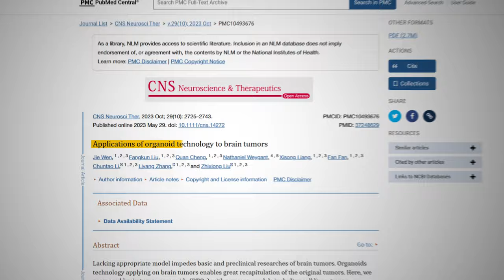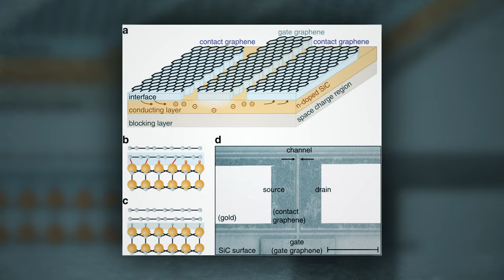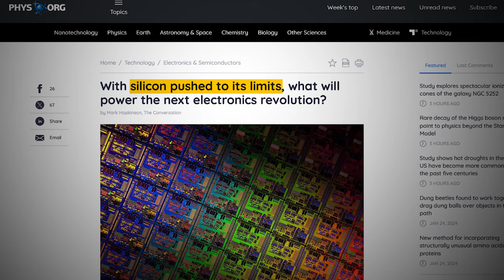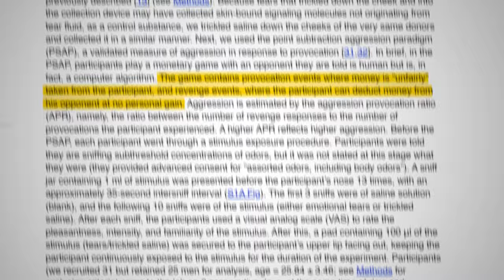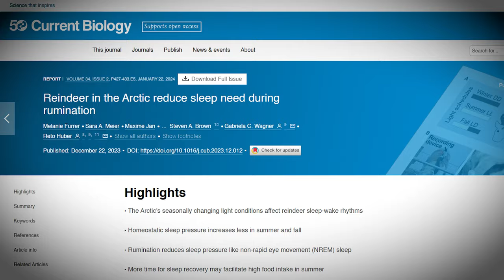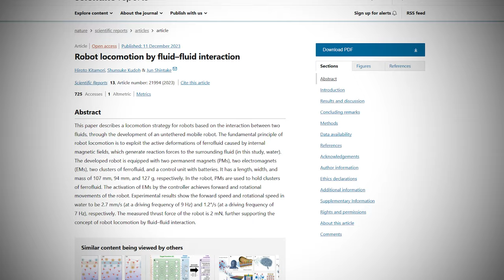Plants WARN Each Other of Danger? - Mind Blow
Patron Thanks

BENEFACTOR
Xemboy01

EXECUTIVE PRODUCERS
Brent Tiggelaar, Ian Fabs, Jonathan Hawk, Markus Fleischer,  NullBlox.ZachryWilsn, Thomas Kaminski, Wolfgang Hutton

SOURCES

Green leaf volatile sensory calcium transduction in Arabidopsis (0:00)

Human fetal brain self-organizes into long-term expanding organoids (0:42)

Ultrahigh-mobility semiconducting epitaxial graphene on silicon carbide (1:29)

Hazy Blue Worlds: A Holistic Aerosol Model for Uranus and Neptune, Including Dark Spots (2:17)

A chemical signal in human female tears lowers aggression in males (3:05)

Reindeer in the Arctic reduce sleep need during rumination (3:53)

Learning Bimanual Mobile Manipulation with Low-Cost Whole-Body Teleoperation (4:31)

Robot locomotion by fluid–fluid interaction (5:22)

Retro Ad: Star Wars Atari Commercial (6:01)

*** CREDITS ***